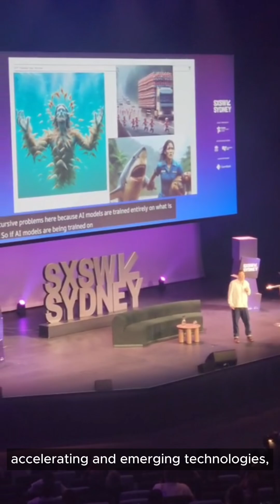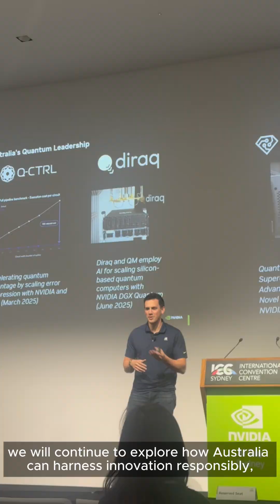We went to SXSW Sydney. Here’s what stood out to us.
From AI and quantum to space and clean energy, SXSW Sydney was a crash course on how fast technology is evolving and why policy needs to keep up. Olivia Shen and Johanna Lim from the United States Studies Centre's Strategic Technologies Program spent the week exploring Australia’s innovation edge and what’s next for strategic tech governance.
Olivia Shen is Director of the Strategic Technologies Program with the United States Studies Centre at the University of Sydney. She previously led the Data Science and AI Strategy section for the Australian Department of Home Affairs and has over a decade of experience in national security and foreign policy.
Johanna Lim is a Research Associate within the Strategic Technologies Program. Previously, she was an Analyst at Mandala Partners, where she conducted economic analyses and contributed to published reports on a range of Australian industrial policies, including AI and other critical technologies, financial services, and trade.